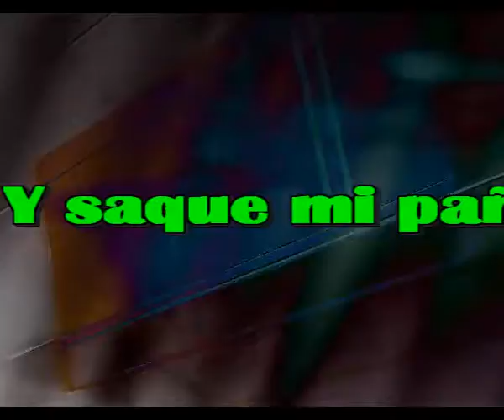Y saque mi pañuelo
Para decirte adios
Y lo vieras de muy lejos
Cuando aquel tren se alejo

Y tus lagrimas regaron
El clavel de mi solapa
Ese dia que te fuiste
Ese dia estabas muy guapa

Y se apagaron las luces
Solo quedaban estrellas
Y aquellas canciones bellas
Con sonidos andaluces

Hoy han pasado mas de tres años
Y mi pañuelo se sigue agitando
En esa estacion del año
De la que el tren se fue marchando

Y aun veo tu brazo a lo lejos
Tu brazo agitado y tu mano en un adios
Diciendo adios alla te espero
Te marchabas muy lejos, te marchabas con Dios

Solo quedaban estrellas
Con sonidos andaluces

Musica